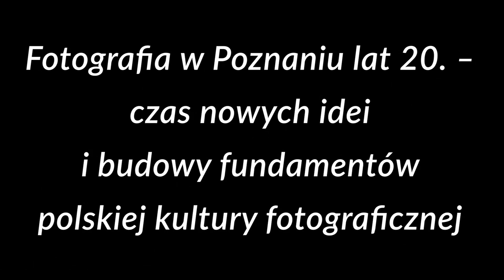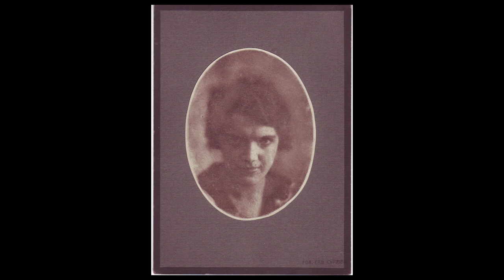Po Wielkiej Wojnie... #7 - "Fotografia w Poznaniu lat 20..."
Prof. UAM dr hab. Maciej Szymanowicz z Wydziału Pedagogiczno-Artystycznego w Kaliszu - "Fotografia w Poznaniu lat 20. – czas nowych idei i budowy fundamentów polskiej kultury fotograficznej"

Więcej informacji o wystawie "Po Wielkiej Wojnie" można znaleźć na stronie internetowej
Wystawę dofinansowano ze środków Ministra Kultury, Dziedzictwa Narodowego i Sportu w ramach Programu Wieloletniego "NIEPODLEGŁA na lata 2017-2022".

Od 4 marca do 5 kwietnia 2021 roku na Placu Wolności w Poznaniu można było oglądać plenerową wystawę pt. „Po wielkiej wojnie. Nowa Europa 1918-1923” przygotowaną przez Europejską Sieć Pamięć i Solidarność - międzynarodową organizację zajmującą się badaniem historycznej pamięci w krajach Europy Środkowo-Wschodniej. Partnerem wydarzenia jest Uniwersytet im. Adama Mickiewicza w Poznaniu.